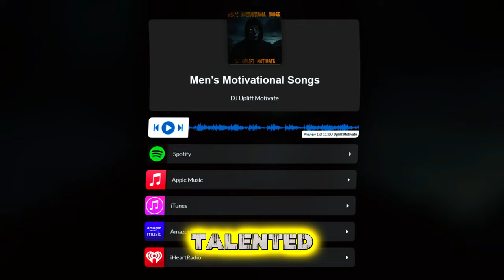Places to Visit in Slovenia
Explore the Top 20 Attractions of Slovenia | Must-Visit Places in Slovenia

Join us on a captivating journey across Slovenia, a country renowned for its stunning landscapes, deep history, and vibrant culture. In this video, we reveal Slovenia’s top 20 must-visit spots that showcase its alpine beauty, charming coastlines, and timeless heritage.

00:00 Introduction:
Discover Slovenia’s allure through its breathtaking lakes, alpine peaks, and medieval towns. From serene glacial waters to hidden coastal gems, Slovenia is a true treasure waiting to be explored.

00:53 Lake Bled
Visit the iconic Lake Bled, where crystal-clear waters meet majestic mountains. Take a pletna boat ride to Bled Island, explore the Church of the Assumption, and enjoy panoramic views from Bled Castle.

01:26 Postojna Cave
Journey into Postojna Cave, one of the world's largest karst caves, and explore incredible limestone formations on a miniature electric train tour through Slovenia’s subterranean wonders.

02:02 Ljubljana Castle
Experience medieval charm at Ljubljana Castle, a fortress offering panoramic views of Slovenia’s capital and captivating exhibits on Slovenia’s cultural heritage.

02:42 Triglav National Park
Adventure awaits in Triglav National Park. Hike or bike through rugged landscapes, explore Lake Bohinj, and take in the majestic views from Vršič Pass.

03:21 Predjama Castle
Explore the stunning Predjama Castle, built into a limestone cliff and known for its legends of the knight Erazem, offering a glimpse into Slovenia's medieval history.

04:02 Škocjan Caves
Descend into Škocjan Caves, a UNESCO World Heritage site, and experience one of Europe’s largest underground canyons with its impressive chambers and rushing rivers.

04:39 Lake Bohinj
Nestled in the Julian Alps, Lake Bohinj is a serene escape with lush landscapes, cozy villages, and views of Mount Triglav, Slovenia’s highest peak.

05:19 Piran
Step into Mediterranean charm in Piran, a coastal town with Venetian architecture, scenic promenades, and the historic Tartini Square.

05:58 Vintgar Gorge
Hike through the stunning Vintgar Gorge, following wooden pathways past emerald waters, lush cliffs, and serene pools.

06:36 Ptuj
Visit Slovenia’s oldest town, Ptuj, where medieval streets, Ptuj Castle, and the rich Roman-era history await exploration.

07:16 Soča Valley
Thrill-seekers will love Soča Valley, where turquoise rivers, canyoning, and scenic hikes make it a paradise for nature lovers and adventurers.

07:56 Velika Planina
Escape to Velika Planina, an alpine plateau where traditional shepherd’s huts, lush meadows, and stunning mountain views create a peaceful retreat.

08:37 Maribor
Discover Maribor, a cultural gem in Slovenia’s wine country. Stroll along the Drava River, visit Maribor Castle, and sample wines from the world’s oldest vine.

09:19 Logar Valley
Immerse yourself in Logar Valley, a pristine alpine valley offering picturesque trails, serene waterfalls, and spectacular mountain views.

10:09 Lipica Stud Farm
Home of the renowned Lipizzaner horses, Lipica Stud Farm offers guided tours, thrilling equestrian performances, and a peek into Slovenia’s equestrian heritage.

10:45 Bled Castle
Bled Castle stands proudly over Lake Bled. Explore its museum, medieval architecture, and taste Slovenia’s famous cream cake on the castle’s terrace.

11:23 Kobarid
History comes alive in Kobarid, with World War I landmarks, scenic river views, and culinary experiences rooted in local traditions.

12:09 Veliko Tabor
Travel back to the medieval era at Veliko Tabor, where Gothic architecture and Renaissance art meet sweeping countryside views.

12:49 Vršič Pass
Drive through Vršič Pass for awe-inspiring alpine views. Stop at viewpoints and trails along one of Slovenia's most scenic mountain routes.

13:32 Slovenian Coast
Explore Slovenia’s coastline, from Piran’s Venetian charm to the historic salt pans at Sečovlje Salina Nature Park.

14:25 Conclusion:
Thank you for joining our journey across Slovenia’s top attractions.